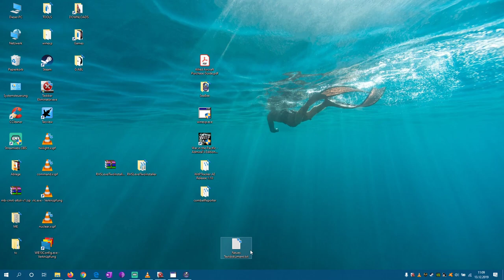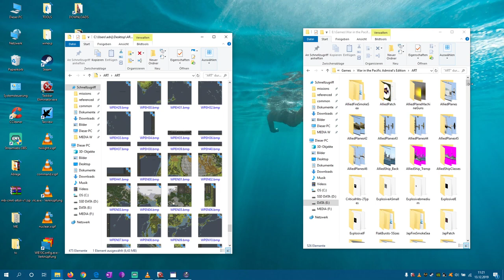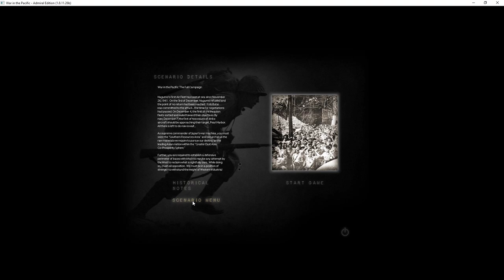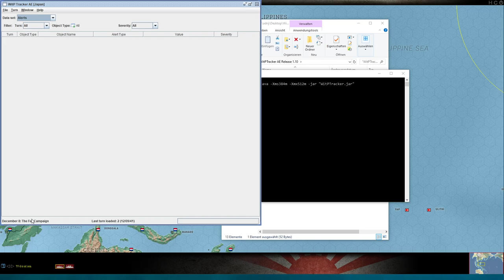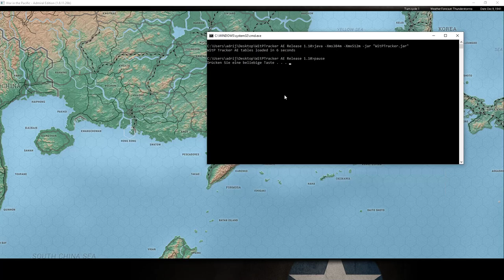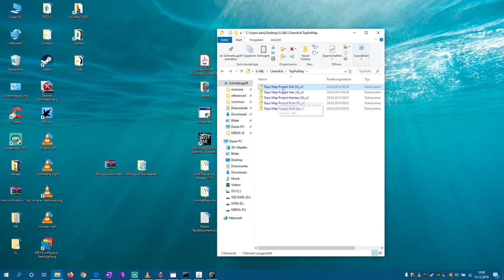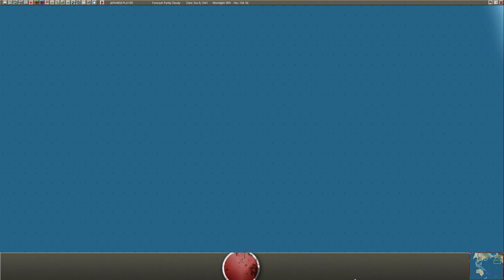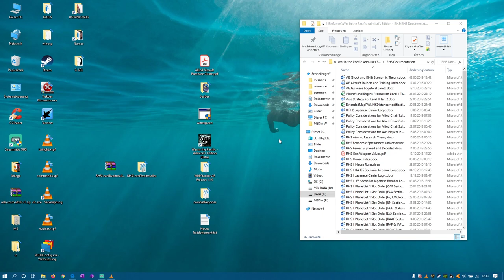SmartTutorial on War in the Pacific Admiral´s Edition - Art Mods - AI - RHS - Tools